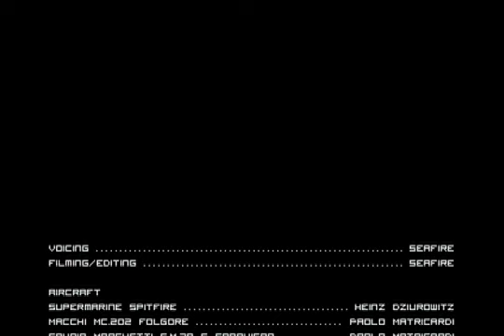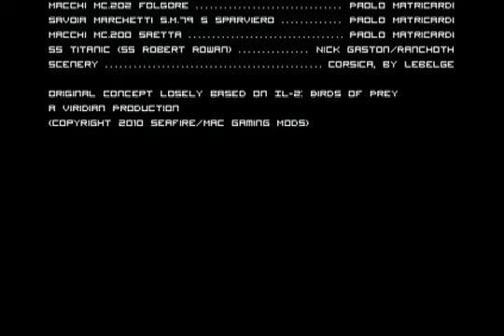X-Plane: The Pilot- Episode 1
First episode of my new series, "The Pilot".

July, 1943. The height of the second world war. Combined American and British forces invade the Italian island of Sicily, marking the start of the Italian Campaign. Thrown into all of this is Jeremy Brown, a pilot in the USAF's fifth fighter squadron, flying Supermarine Spitfires. "The Pilot" follows the story as told through his war diary, during Operation Husky and the push for the Italian mainland, and the long road to rome.

The first real movie hosted under Viridian Productions, "The Pilot" takes flight on this fine saint patrick's day. I've been working on this since I rented IL-2 Birds of Prey a couple months ago. Good game. Buying recommended.

Meanwhile, here's the first episode. Ya'll have a good saint patties day now.

And check out the Seafire Productions blog while you're at it.